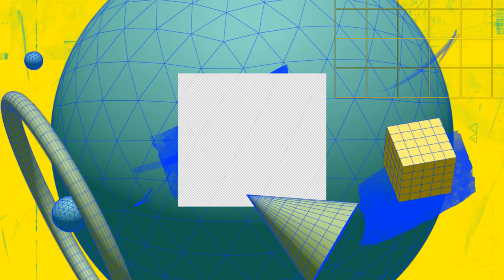TOP 3 Swimming Pool & Spa Layout & Designs | Elegant | Stylish | Relaxing | Fun | Park Ave Family